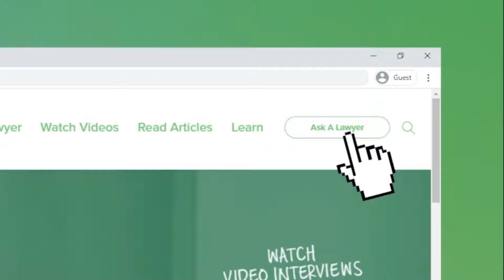Hit by a Drunk Driver? Juneau, Alaska Lawyer Explains What to Do Next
Is drunk driving a big problem in Juneau, Alaska? What should someone do if they’ve been injured in a crash involving a drunk driver?

Attorney Mark Choate is the founder of Choate Law Firm LLC based in Juneau, Alaska. He has over four decades of experience representing injured individuals and their families.

In this interview, he explains that he sees injuries from drunk driving almost daily. He recommends contacting an attorney as soon as possible, even if your injuries seem minor or if the criminal trial is still ongoing.

Topics covered in this interview:

0:48 - Is drunk driving a big problem in Juneau?
1:49 - What should someone do if they’ve been hit by a drunk driver?
4:17 - What’s the difference between a civil claim and a criminal trial in drunk driving cases?
6:04 - Do you have to wait for the criminal case to conclude before exploring a personal injury suit?
8:06 - When should you call an attorney?
9:20 - If the driver is found guilty or not guilty in their criminal case, will that affect the civil suit?